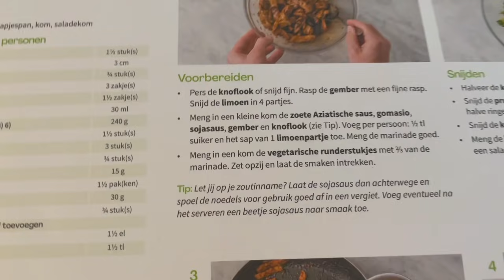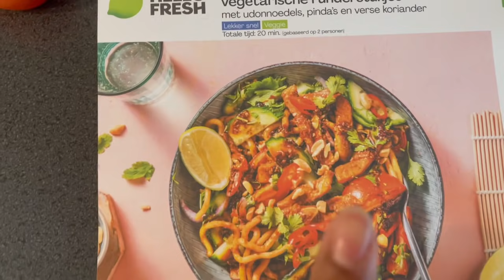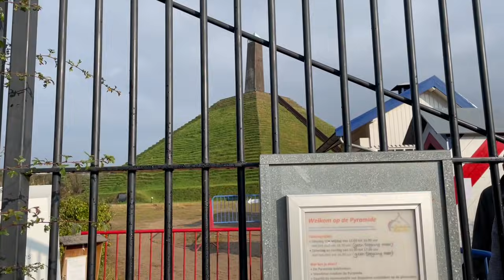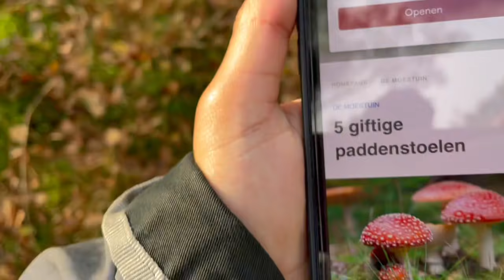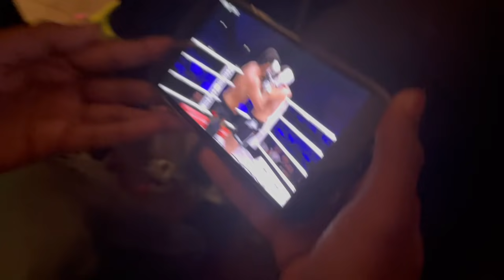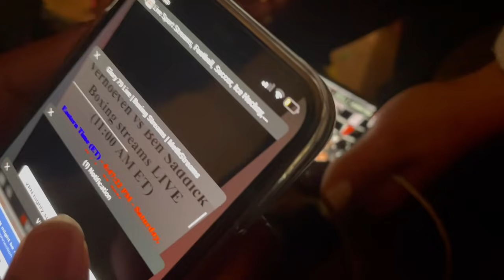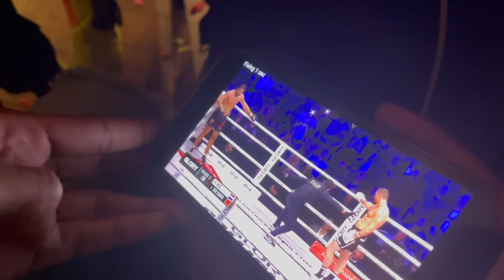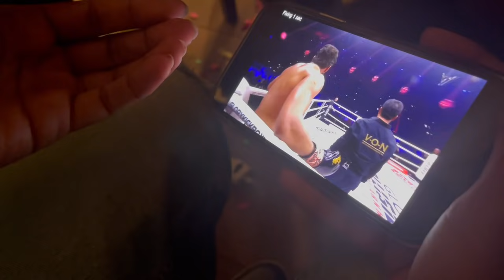GEZAKT OF GESLAAGD... | WEEKVLOG #53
Vond jij dit een leuke video? Neem een kijkje op mijn kanaal voor meer videos :) In deze video zien of ik gezakt of geslaagd ben voor mijn theorie-examen. Ook zijn we naar de piramide van Austerlitz geweest in de buurt van Utrecht. Ik wist eerlijk gezegd niet dat Nederland zo iets had haha. En natuurlijk niet te vergeten een spannend gevecht tussen Rico Verhoeven vs. Ben Saddik.

Liefs van mij -xxx-